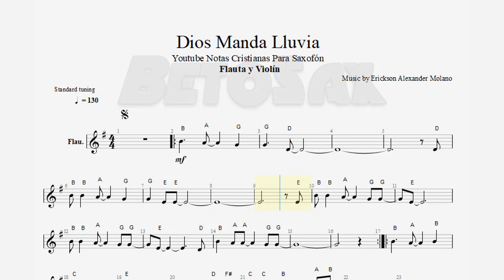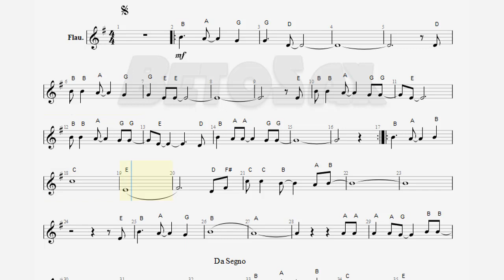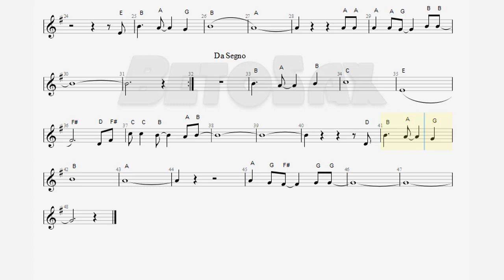Dios Manda Lluvia, Erickson A Molano, Flauta y Violín, Partitura, Cifrado, Notas, Tutorial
205/300

Bendiciones